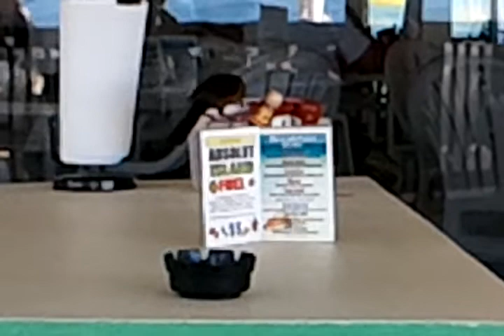Crack-sugar sea birds part 1, 11.10.2010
Watch the sea birds endulge on sugar and sugar-substitute packets on their journey to find the ultimate high!